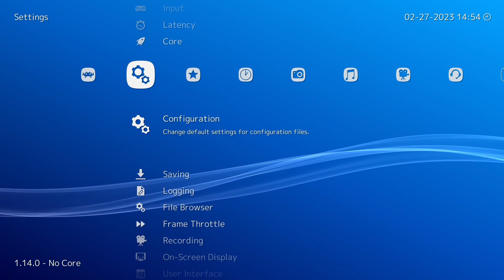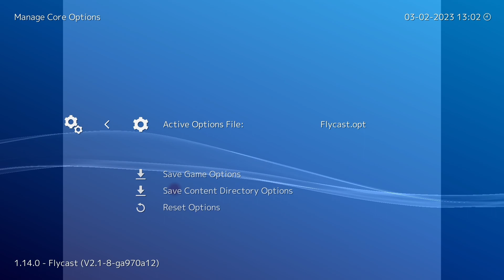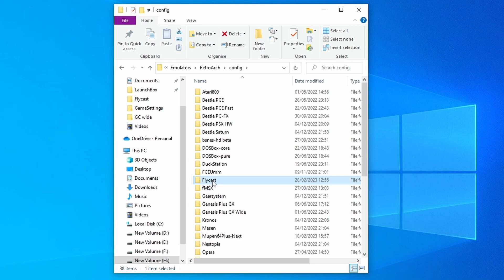RetroArch 2023 | How to Use Core Option Overrides .opt Files